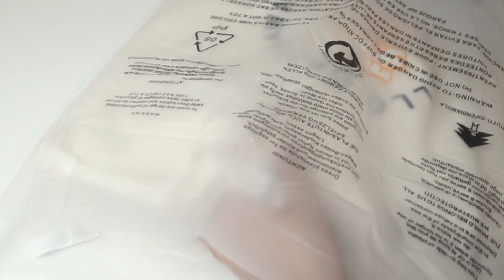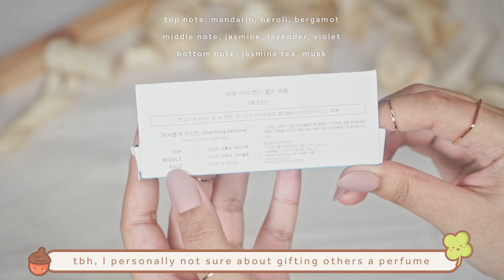YESSTYLE SECRET ANGEL GIFT HAUL 🧚 clothing and accessories, 3ce, a'pieu | Indonesia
I know it is a day late, happy thanksgiving! I hope everyone is well and having a great day today 💛 to celebrate the day full of gratitude, yesstyle invite me to join their secret angel gift swap event. among 5 themes, my secret angel picked a minimal & chic theme for my gift 🥰

hug and kisses,
ssoybean 🌱

• | p r o d u c t  l i n k
Get an extra discount for your purchase on Yesstyle with code SSOYBEAN5 🌻

8. 3ce mood recipe matte lip color (smoked rose)

nationality - Indonesia